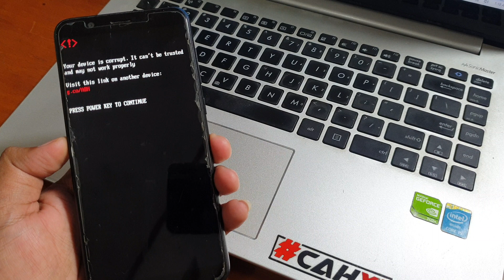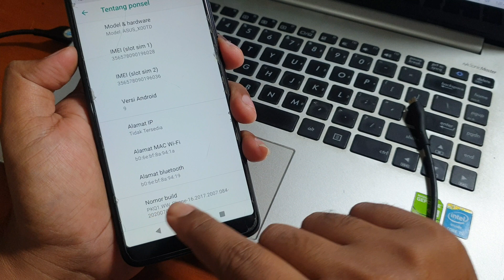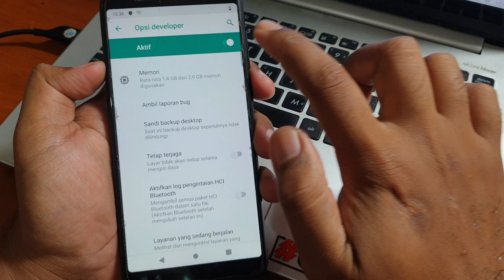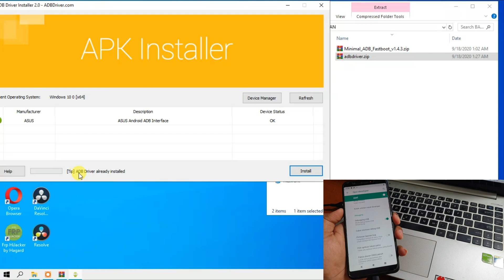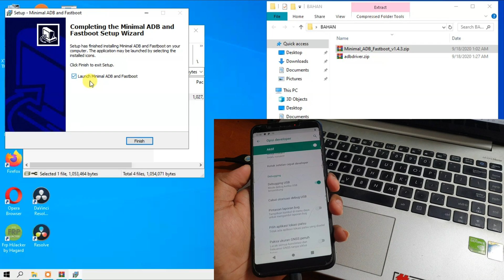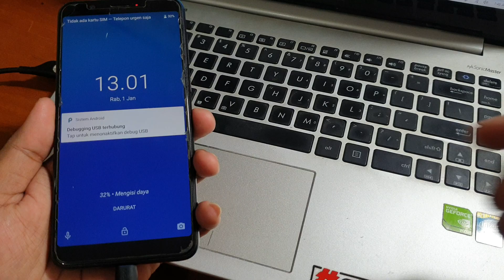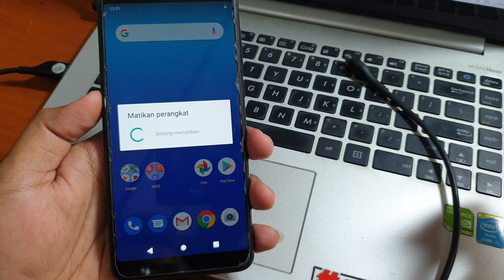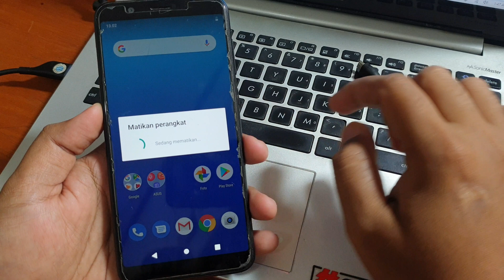Fix Asus Zenfone Max Pro M1 Your device is corrupt it can't be trusted and may not work properly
Fix Asus Zenfone Max Pro M1 Your device is corrupt  it can't be trusted and may not work properly dapat diatasi tanpa harus melakukan full flash firmwarenya. Cukup dengan mengetikkan dua buah baris pada command promt error device is corrupt bisa teratasi dengan mudah.

Download file dan tool yang dibutuhkan pada link dibawah ini. Untuk tutorial lengkap silahkan simak video diatas.

Untuk yang gagal dengan cara diatas silahkan ikuti tutorial fladh firmware zenfone max pro m1 pada link dibawah ini.